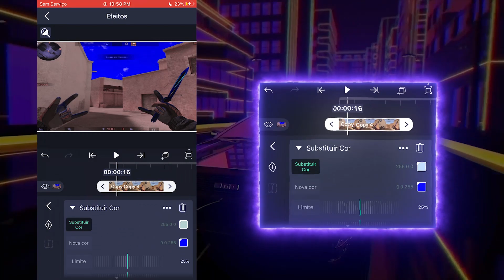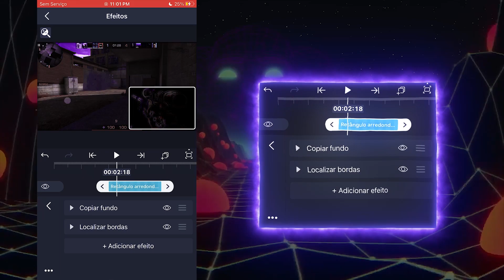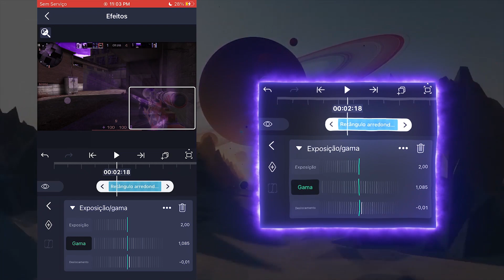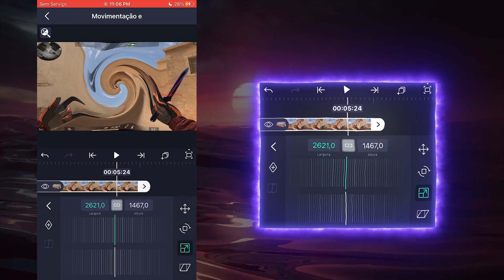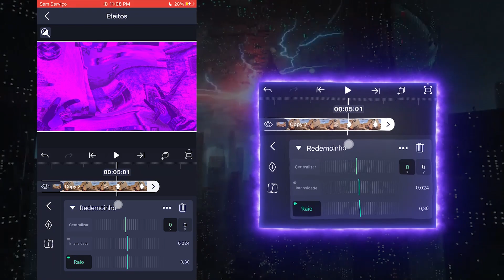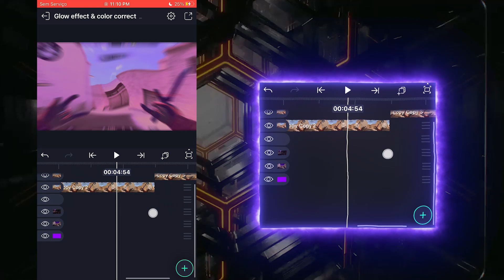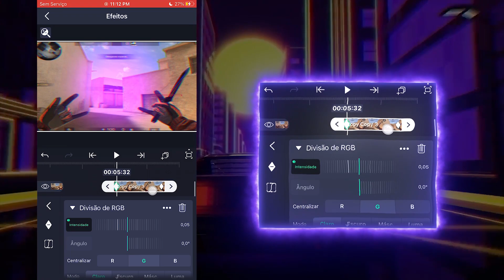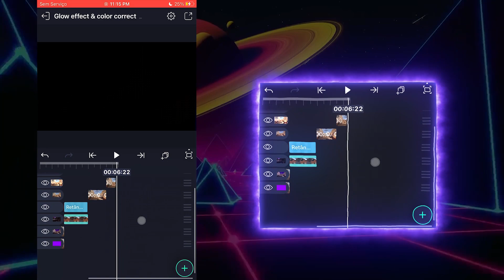HOW TO MAKE *COLOR CORRECTION* PURPLE (effect tutorial) - Alight Motion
Ladies and gentlemen, in this video I am going to teach you how to do color correction purple in Alight Motion... 🤙🏼

Recorder | iPhone Screen Recorder (Native)

Thumbnails | Photoshop

00:00